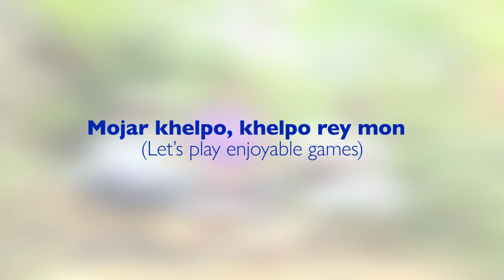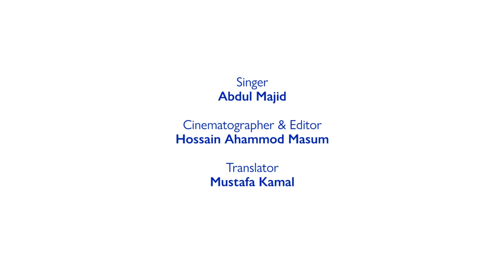Mojar khelpo, khelpo rey mon (Let’s play enjoyable games)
Koti in Rohingyalish means crore; songs with sing-along features that could be sung by crores of people at once are known as Koti songs in Rohingya culture. When many people gather at a place on some occasion, these songs are performed together. They usually contain several refrains making them easy to follow for all walks of people. In Rohingya culture, Koti songs are old songs from the days gone by, but they touch hearts of Rohingya people of all ages alike.